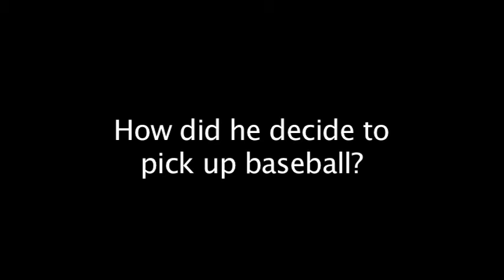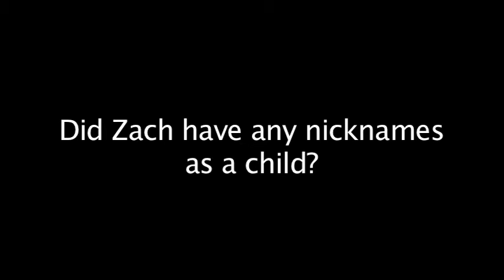The Botjer Family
The Botjer's came in from Northwest Ohio to support their son Zach and share stories about a family rivalry and how Zach almost quit baseball.

**Sorry about the audio buzz.**